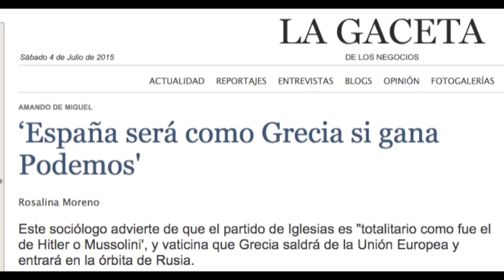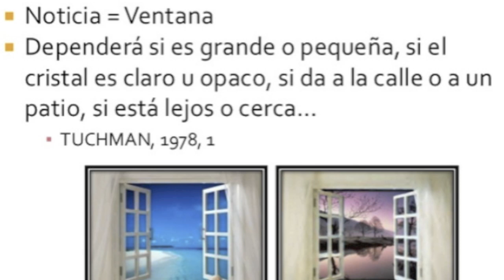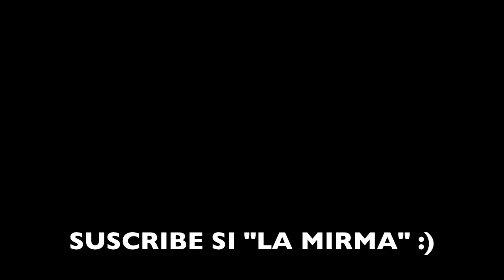FRAMMING POLÍTICO | ESPAÑA ES VENEZUELA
Hoy dedicamos espacio al framming político. A los diferentes marcos que se construyen en la comparación entre Grecia o Venezuela y España.